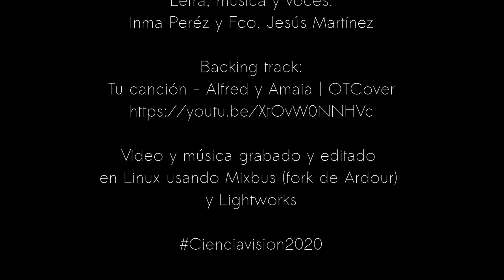TU FOURIER - MoZedades (Inma Pérez y Fco. Jesús Martínez)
Tu Fourier es una oda a las series de Fourier un desarrollo matemático clave para el desarrollo de la ciencia, desde la identificación espectral de moléculas y compuestos hasta el WiFi.

Representantes de Alcalá la Real en Cienciavision2020